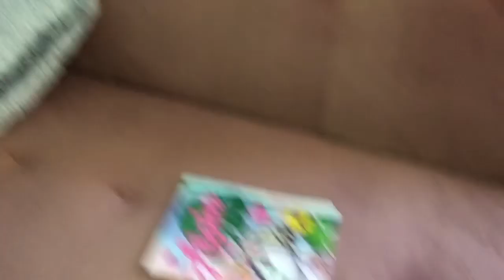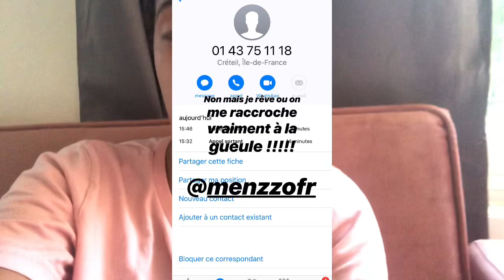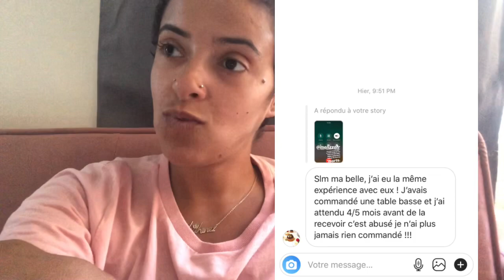LE SITE INTERNET MENZZO EST UNE ARNAQUE ! A EVITER ( RETARD DE LIVRAISON, TACHES ETC ... )